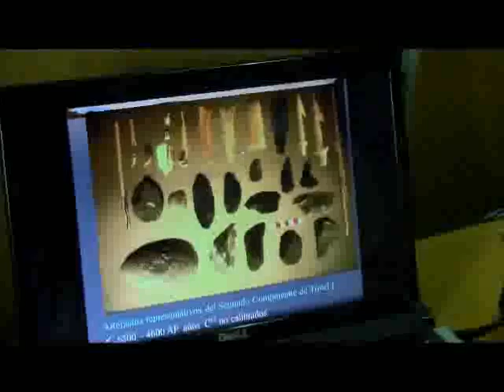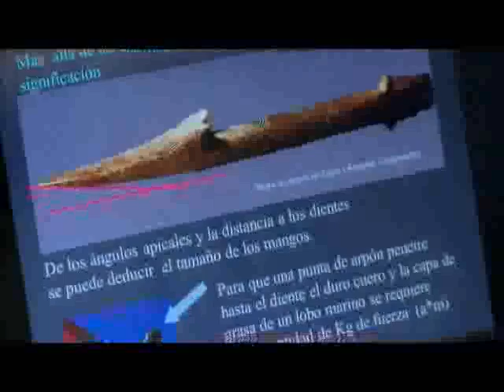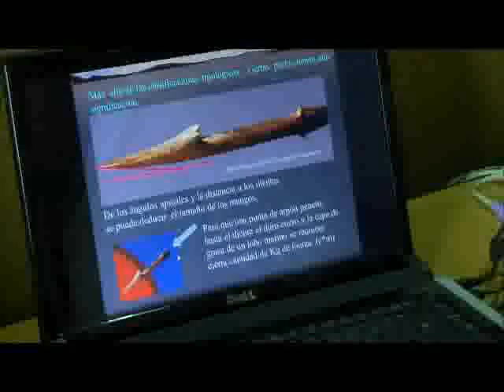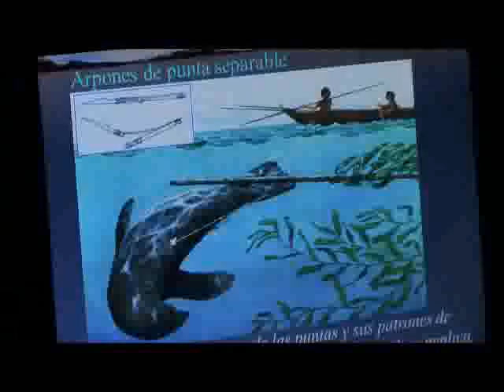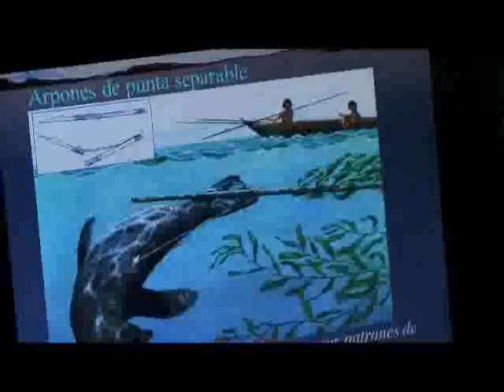La caccia Yamana.avi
Ernesto Piana (Conicet) ci racconta come cacciavano gli Yamana in Terra del Fuoco